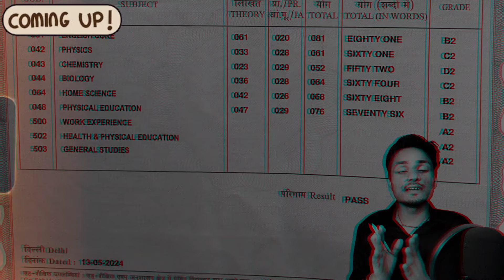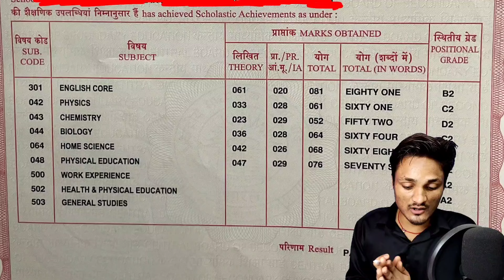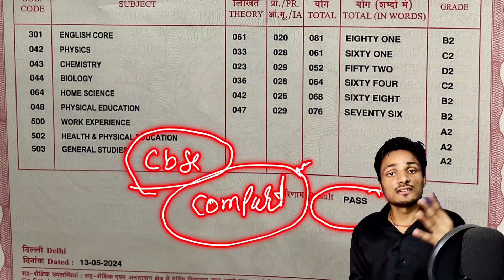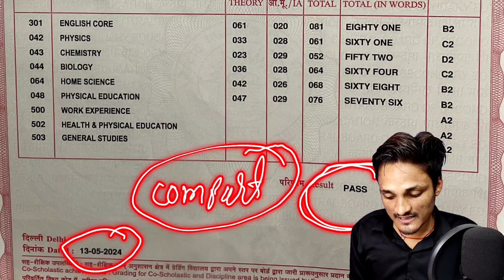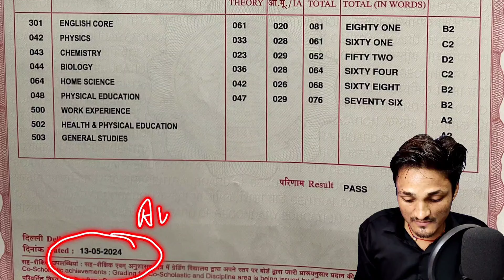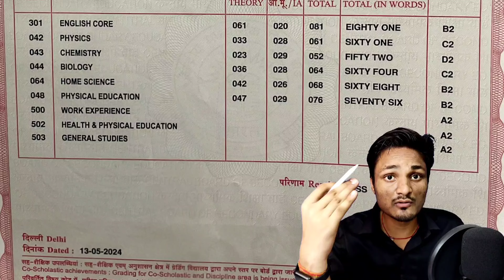CBSE COMPARTMENT EXAM 2024 MARKSHEET CHANGE! TO PASS | COMPARTMENT EXAM LATEST NEWS UPDATE TODAY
CBSE COMPARTMENT,RT FORM OUT🔥CLASS 10TH & 12TH URGENT UPDATE 2024|PASS OR FAIL😭

cbse result rt, compartment and improvement 2024

cbse compartment exam 2024 all study material (telegram link)